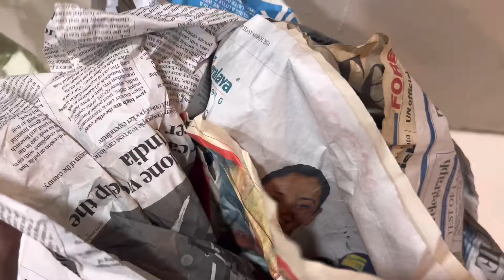Ganpati Bappa Painting | Decoration n Fried Modak | Marathi Vlog